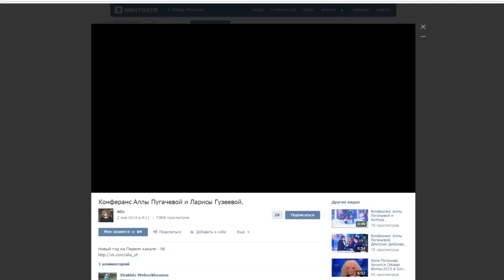Алла ПУГАЧЕВА и Лариса Гузеева собрались вместе Выпить САМОГОН